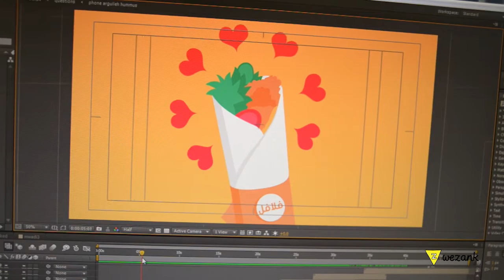How wezank videos are crafted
wezank is an explainer video company based in Lebanon. This small live action video shows the process involved to produce an explainer video.